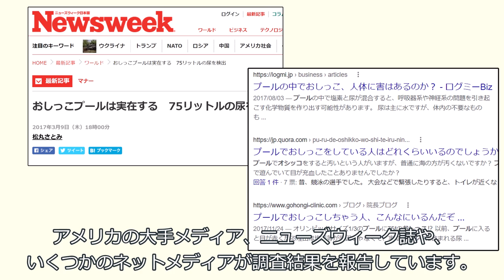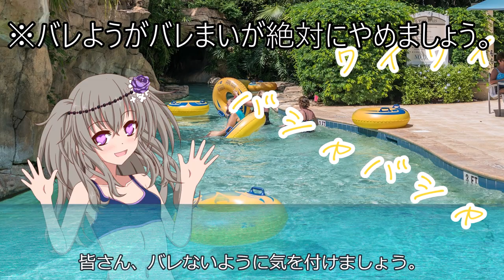プールでオシッコをする冥鳴ひまり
もしかしたらあなたの隣にいるその人も「そっち側の人」かもしれませんね。

声：
VOICEVOX:冥鳴ひまり

素材：
夜刀　さん
おしっこプールは実在する　75リットルの尿を検出

1. Reflets dans l'eau
Jacopo Salvatori (piano)